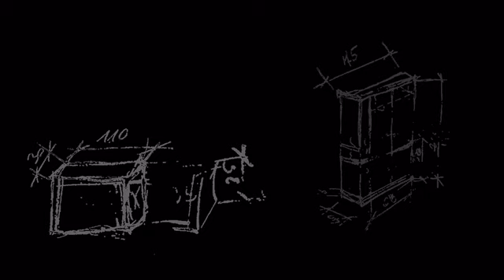Biwak - külső konyha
motorhome outside kitchen /
reisemobile Außenseite  küche /
feldküche